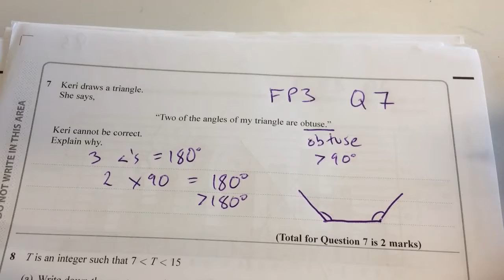Maths GCSE Foundation Paper 3 Q7 Angles in triangle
Sum of angles in a triangle showing a triangle can't have two obtuse angles
(obtuse angles greater than 90 degrees)